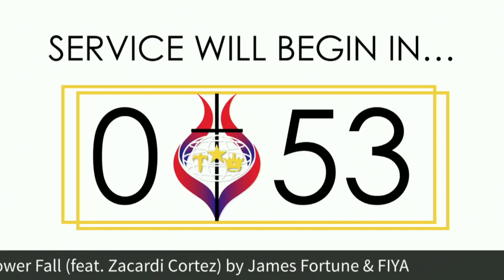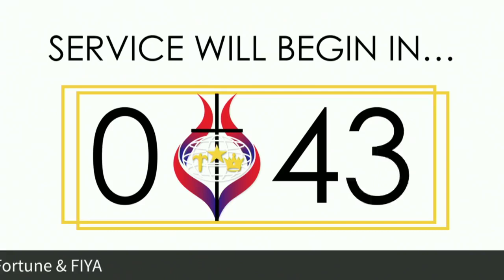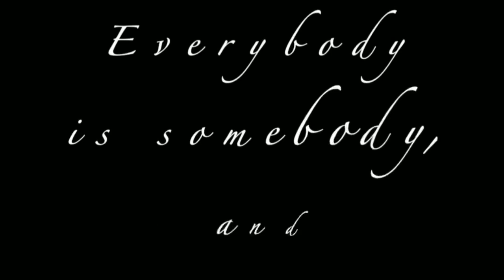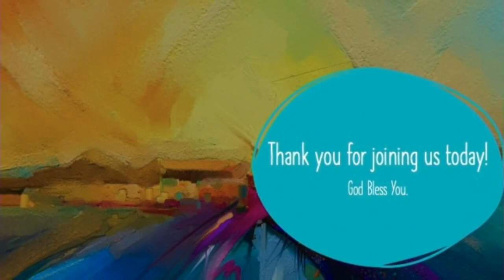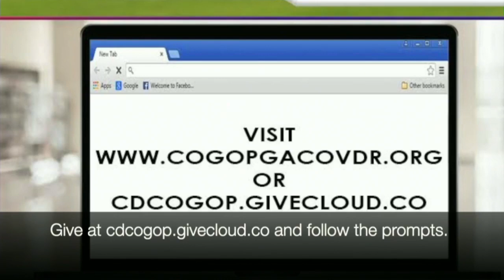Run to God's Power